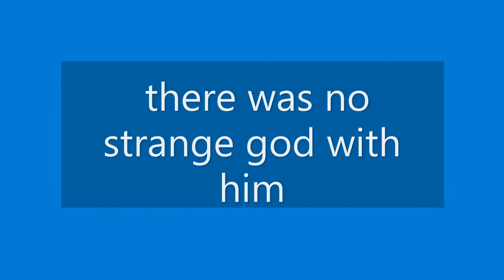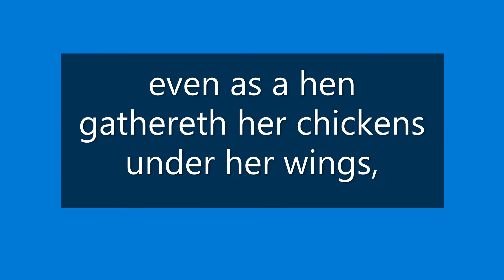Under HIS Wings - there was no strange god with him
Deuteronomy 32
11 As an eagle stirreth up her nest, fluttereth over her young, spreadeth abroad her wings, taketh them, beareth them on her wings:
12 So the Lord alone did lead him, and there was no strange god with him.

Matthew 23
37 O Jerusalem, Jerusalem, thou that killest the prophets, and stonest them which are sent unto thee, how often would I have gathered thy children together, even as a hen gathereth her chickens under her wings, and ye would not!

Evergreen by  Geographer